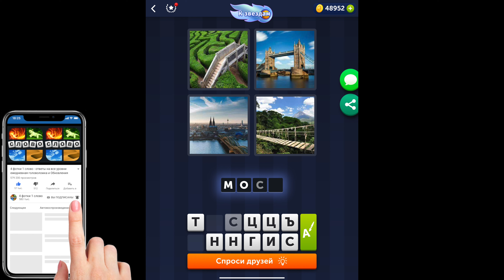4 фотки 1 слово - К звездам - 22.09.2021 - Ответы Ежедневная Загадка - Сентябрь 2021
4 фотки 1 слово Ответы Ежедневная Загадка К звездам Сентябрь 2021